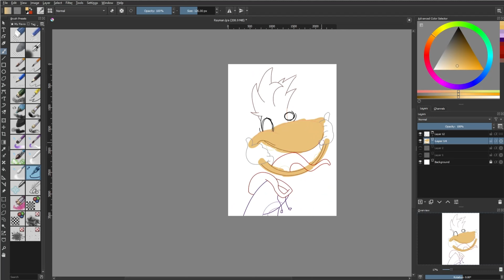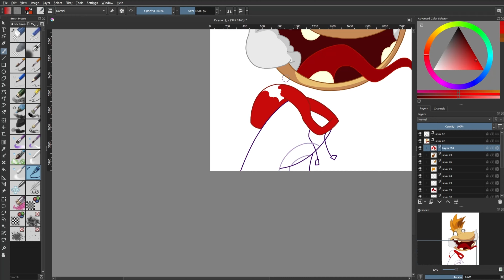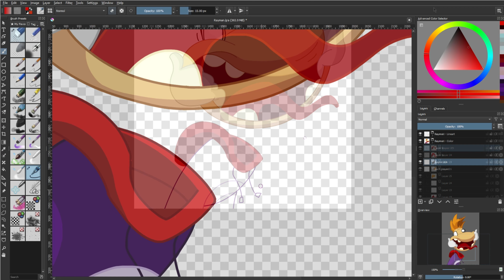Drawing The NEW CHANNEL ICON